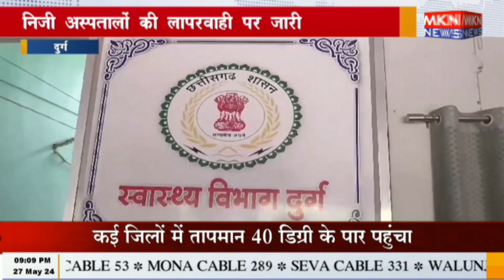दुर्ग - निजी अस्पतालों की लापरवाही पर जारी हुआ नोटिस